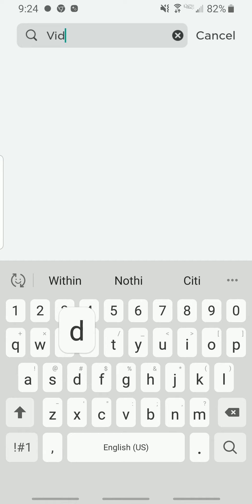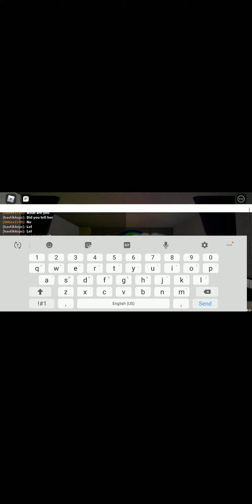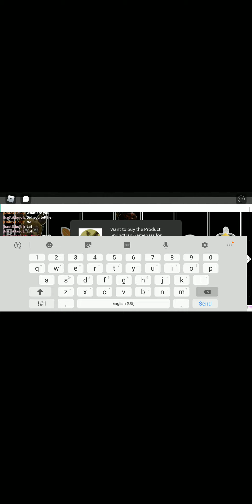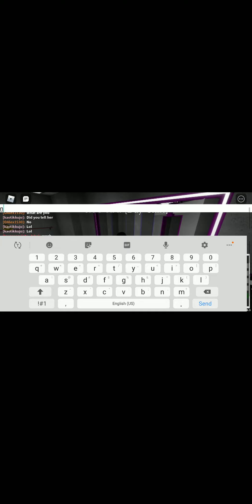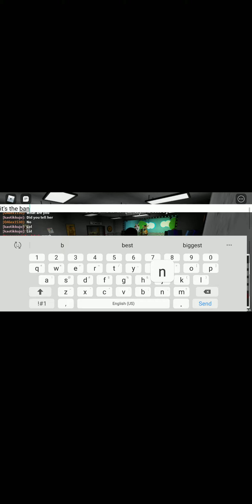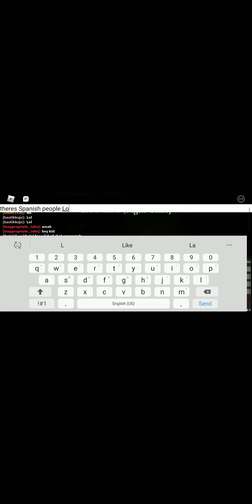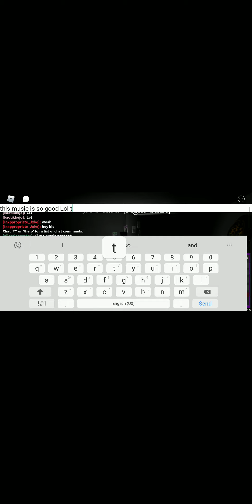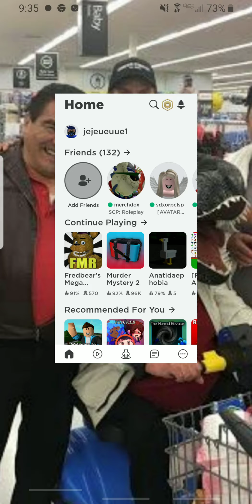Unlocking Shadow freddy(freadbear's mega roleplay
only at 2 am